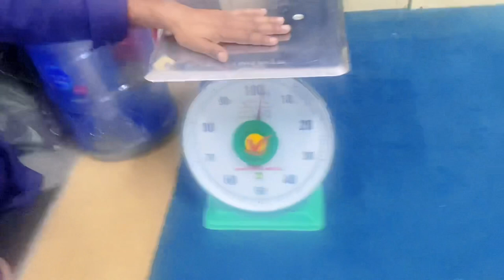Aaj Friend Pakistan 🇵🇰 Geya.